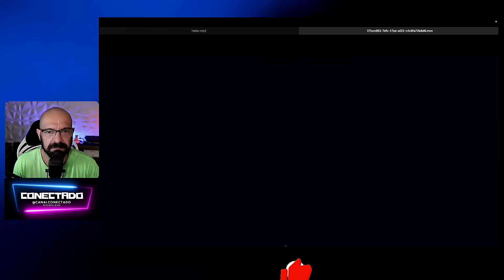Procuradora destrói advogado petista que diz que Lula é inocente.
Aprenda Inglês com o melhor método.